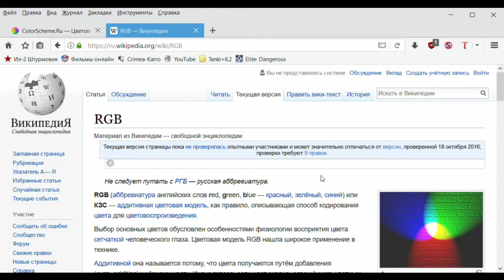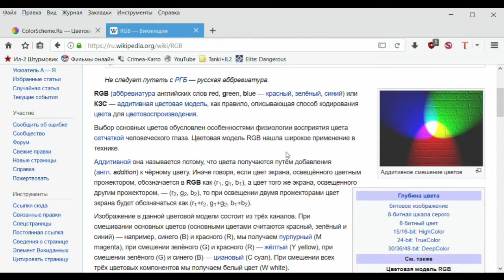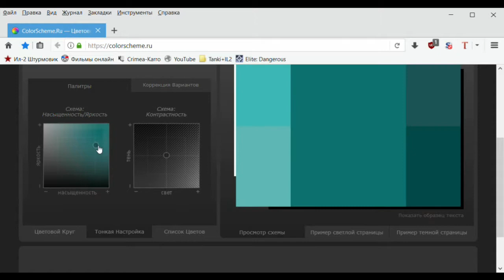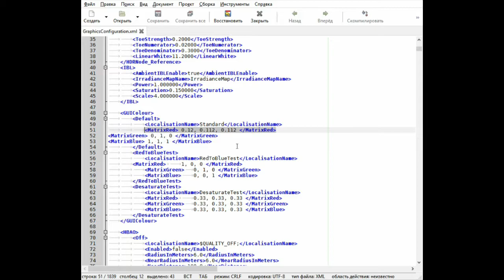Elite Dangerous: Дополнительные заметки / Цвет Интерфейса (GUI)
Руководства по модификации интерфейса (GUI), цвет.